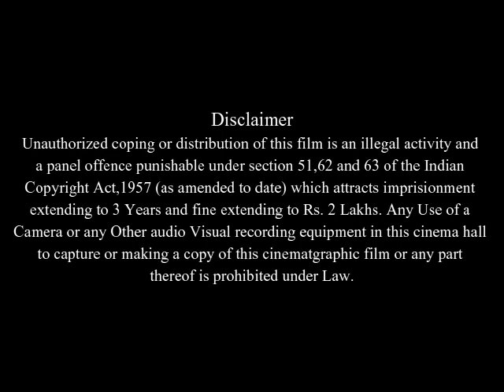Me and You and Everyone We Know Full Movie Facts And Review | Miranda July | John Hawkes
In this video we will tell you about fact and review of movie Me and You and Everyone We Know